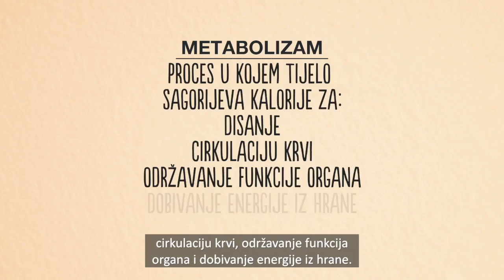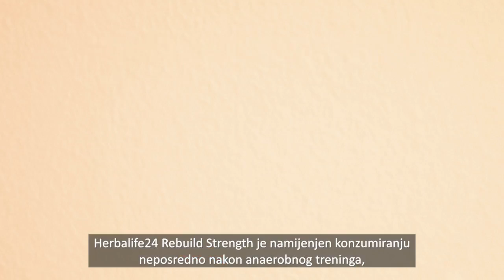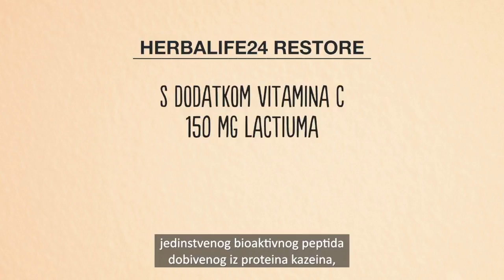Maksimiziranje metabolizma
Što je metabolizam i što sve utječe na metaboličku stopu?

Metabolizam je proces u kojem tijelo sagorijeva kalorije za: disanje, cirkulaciju krvi, održavanje funkcije organa, dobivanje energije iz hrane. Često krivimo metabolizam za probleme s tjelesnom težinom, a znamo li stvarno koji sve čimbenici utječu na metaboličku stopu?